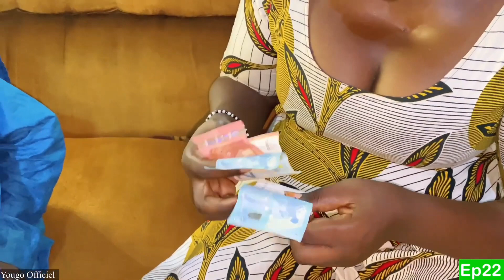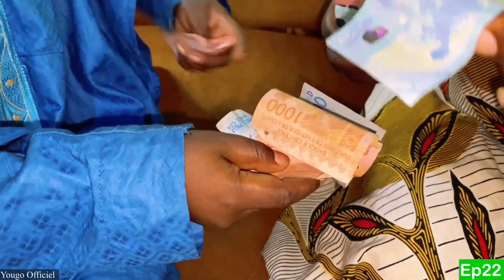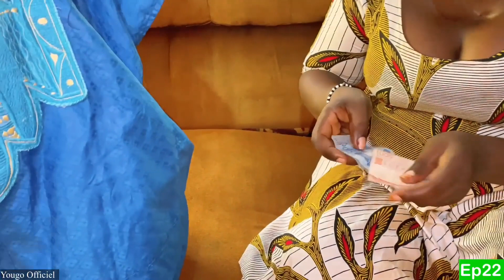Yougo Officiel - Video Comédies 😂😂😂 Octobre 2023 - Série Malienne - Épisode 10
Yougo Officiel - Video Comédies 😂😂😂 Octobre 2023 - Série Malienne - Épisode 10 Rejoignez cette chaîne pour bénéficier d'avantages exclusifs :

Yougo Officiel, comédien, Humoriste, Soninké, Malienne 🇲🇱